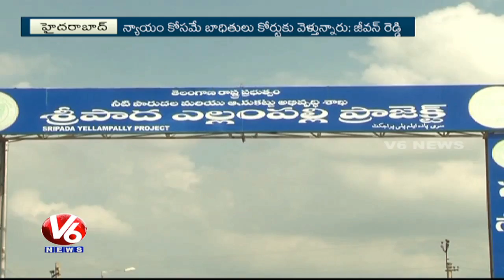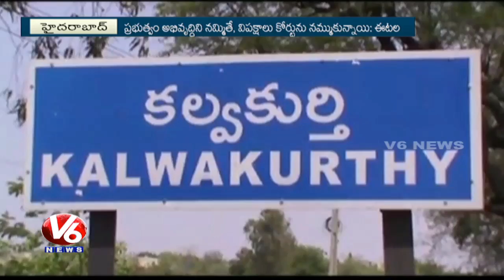TRS VS Congress : War Of Words Between Leaders Over Irrigation Projects | V6 News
TRS VS Congress : War Of Words Between Leaders Over Irrigation Projects.